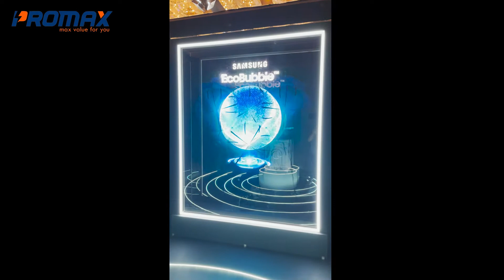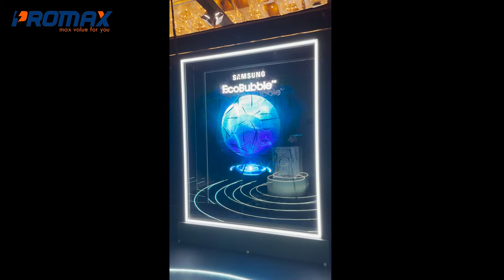Quạt đèn LED 3D Hologram Promaxshop đồng hành cùng sự kiện Samsung tuyệt tác công nghệ 2021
Tuyệt tác Neo QLED, siêu phẩm Máy giặt thông minh Samsung AI cùng loạt sản phẩm tiên phong công nghệ Samsung đã được giới thiệu tại Sự Kiện Tuyệt Tác Công Nghệ Samsung 2021, gây ấn tượng mạnh mẽ cho tất cả những người tham dự. Và Promaxshop tự hào là đơn vị đồng hành trong việc đưa hình ảnh máy giặt được hiển thị thông minh, sống động như tính năng máy thể hiện.